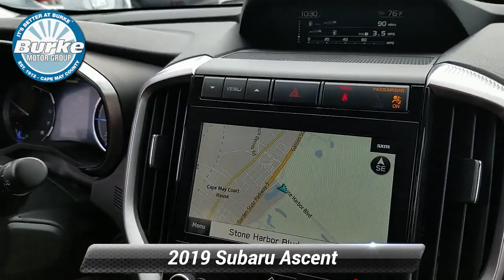New 2019 Subaru Ascent Touring, Cape May Court House, NJ S19227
2019 Subaru Ascent Touring 7passanger CVT 2.4TLoaded Loaded Loaded This Touring Ascent has it all.

[RLVID:7595:a3e3e52409e89d93:70022cb0eedb18d5:1]